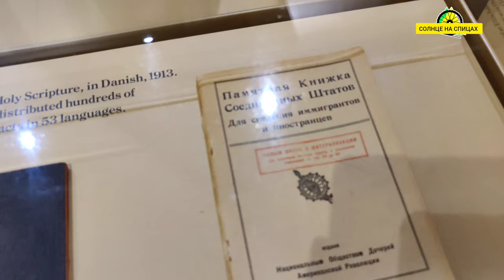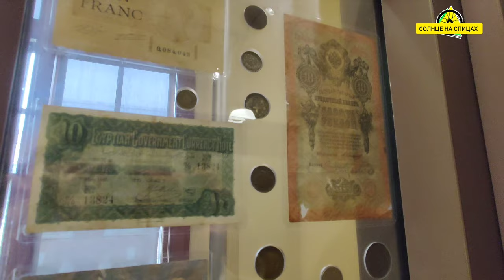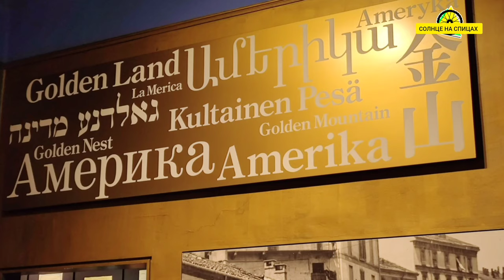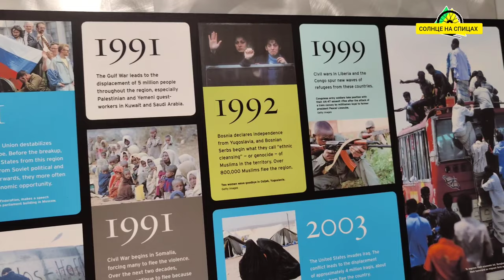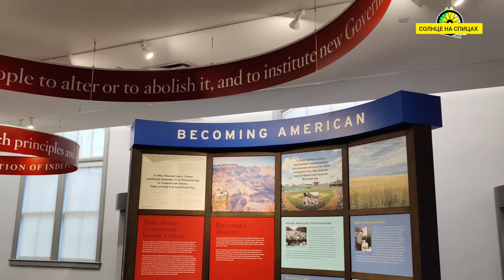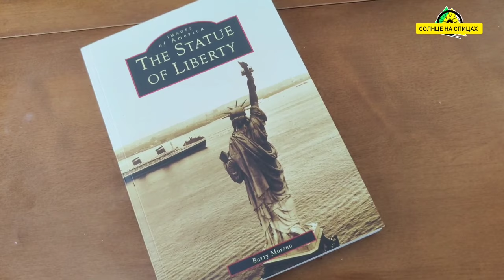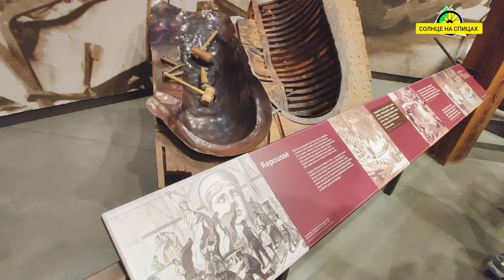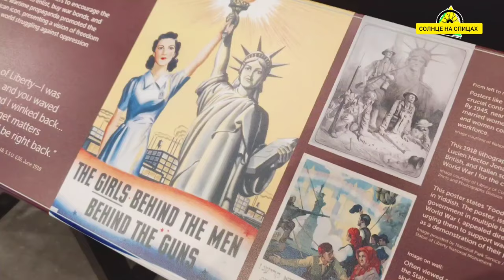Остров Эллис - Колыбель эмиграции и остров Свободы - символ мечты иммигрантов.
Экскурсия на остров Эллис - станция фильтрации иммигрантов и остров Свободы с посещением главного символа Америки.